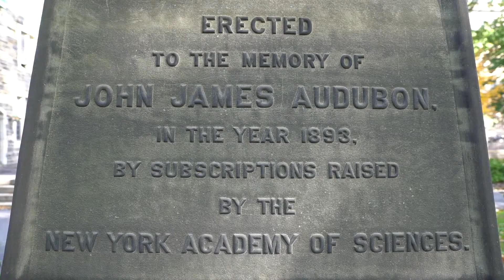Mary Lacy Mural Tour, Harlem | Benjamin Moore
In Harlem, NY muralist Mary Lacy joins other artists and the Audubon Society in bringing light to the effect climate change has on hundreds of birds species around North America.